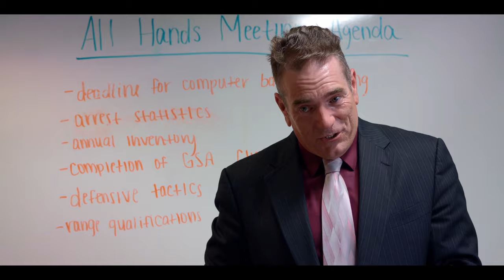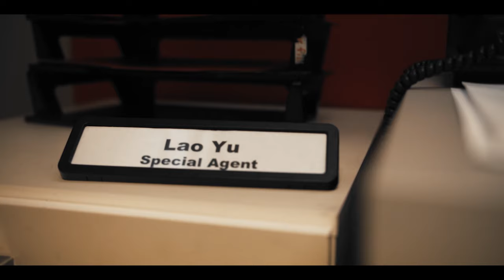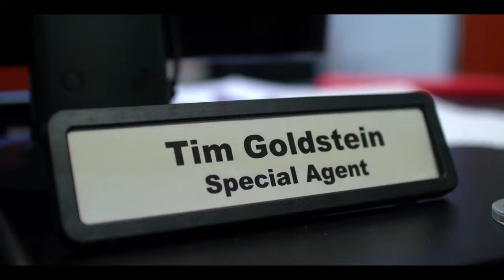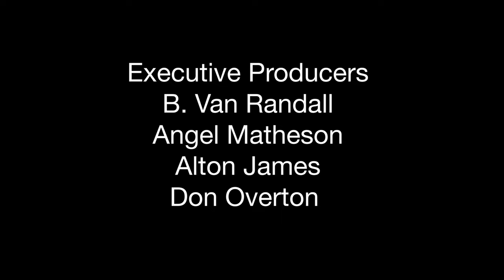AGENTS (Pilot)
They are a part of the nation's line of defense. But who will defend them against themselves?

Starring (in order of appearance): Parker Matheson (Toby LaForest), George Avgoustis (Donald Serpintini), Rozhin Imani (Deena Weget), Howard Woo (Henry Lao), Jimmie Chiappelli (Tim Goldstein), Mike T. Tremblay (Norburt Peter Forgacs), Dale Hills (R.A.C. Ron Wallace), Sullivan Matheson (Betty Fischer), Thadius Main (Colin Palamara), Michael Phillips (James), John L. Criswell Jr (Andrew Lawson).

Executive Producers: B. Van Randall, Angel Matheson, Alton James, & Don Overton
Director of Photography: Peter Poulos

A Strait City Production film in association with Matheson Productions, JIV Media, & Black Cabin Entertainment.

Created, Written, & Directed by B. Van Randall

Special Thanks to: Luke Cassar, Matt Cassar, and Cassar Group for providing the location for filming!